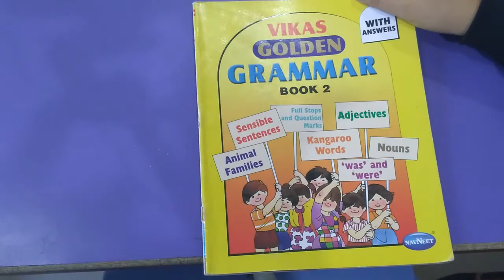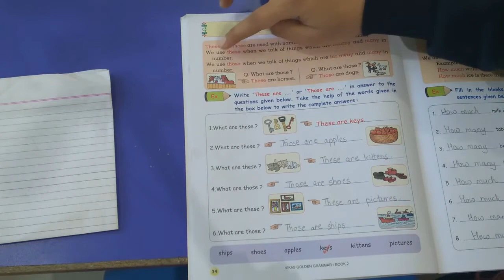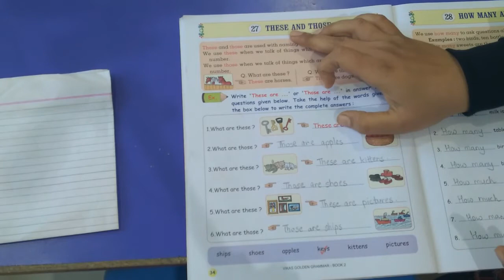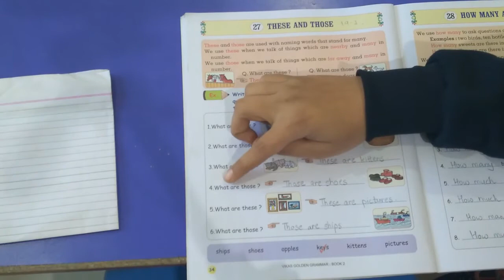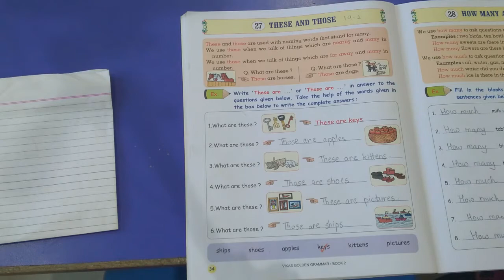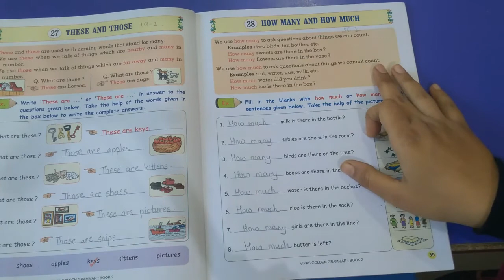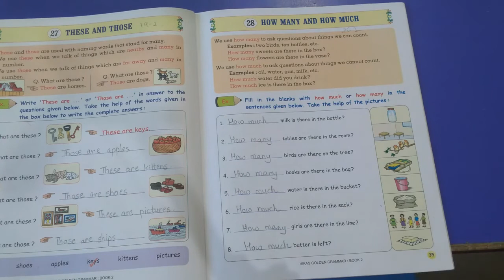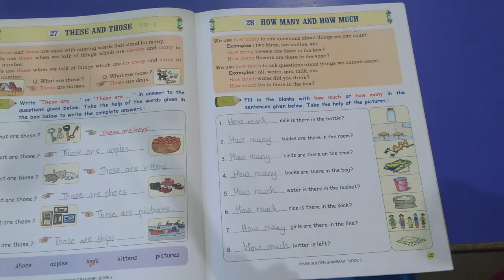20-01-2021 STD 2 GRAMMAR